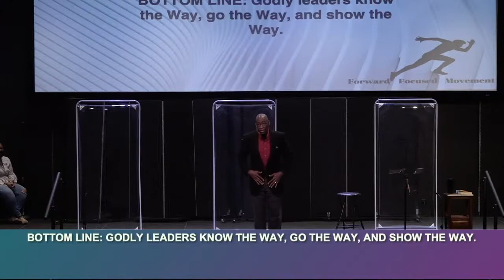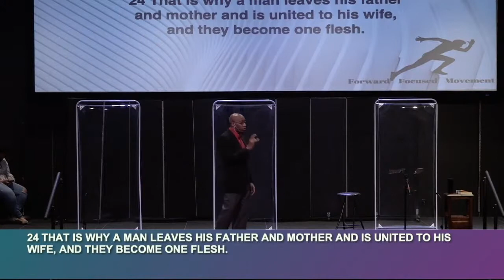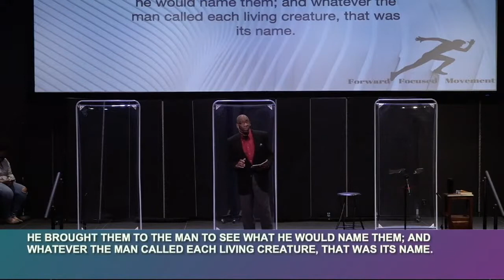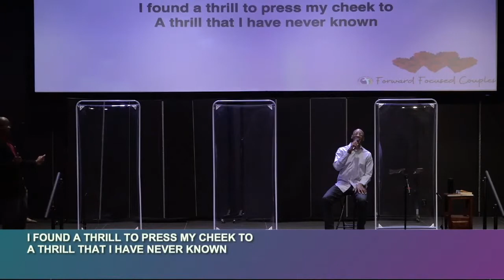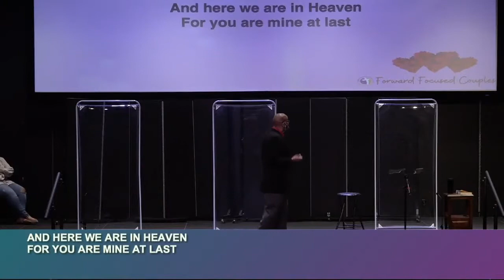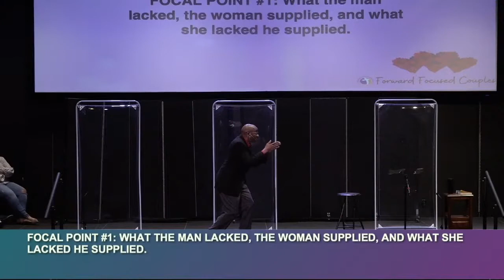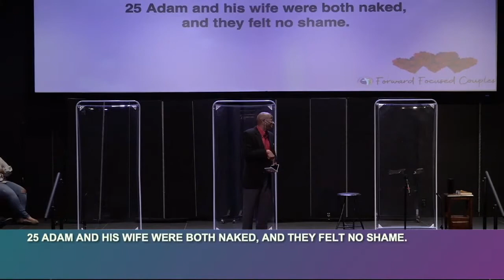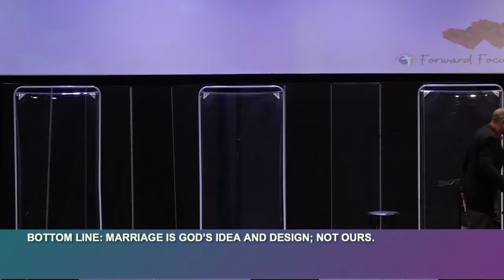Forward Focused Couples